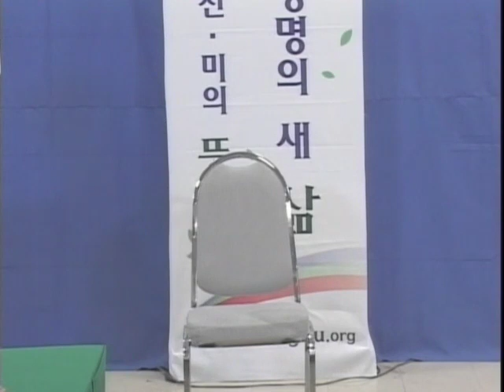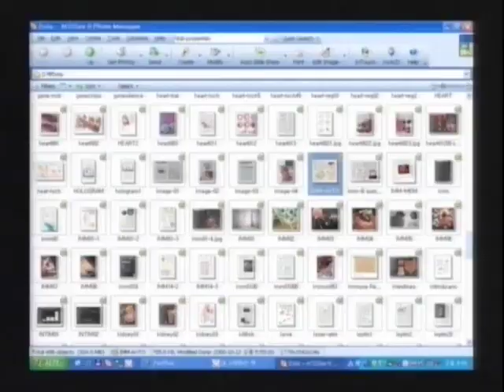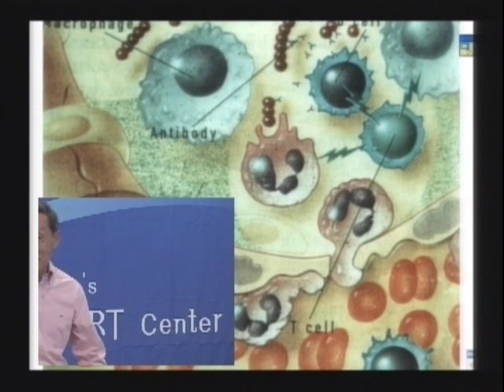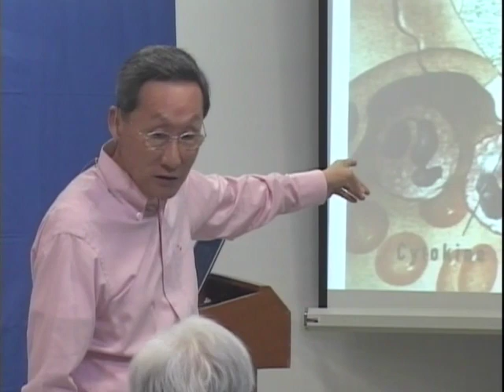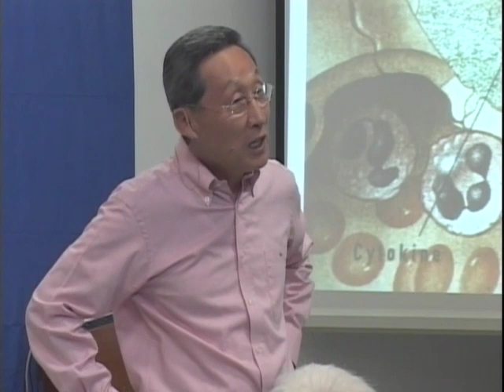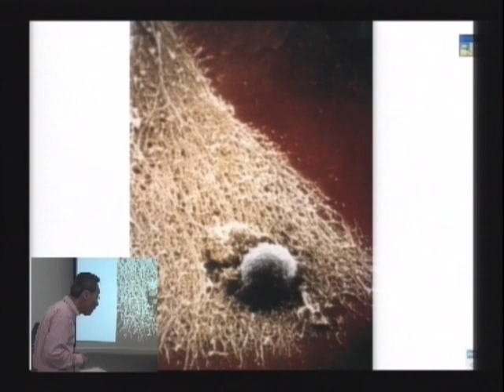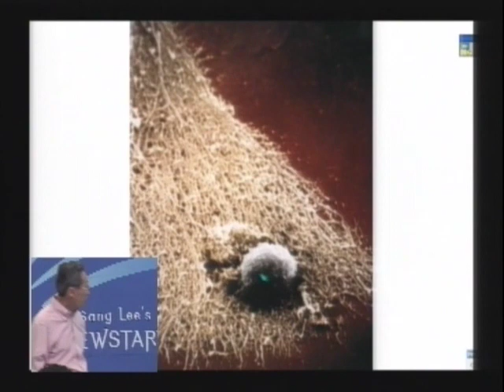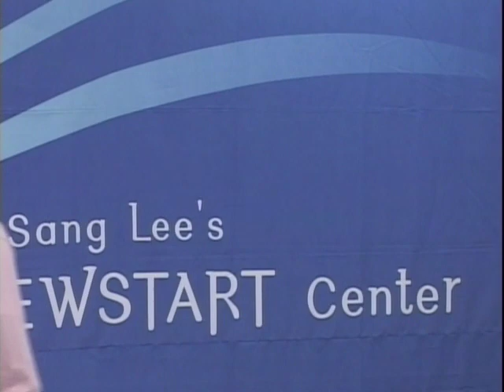R83C-06 免疫系統和自身免疫性疾病